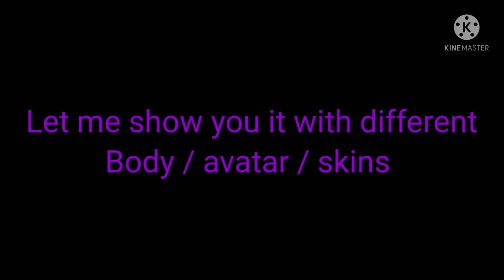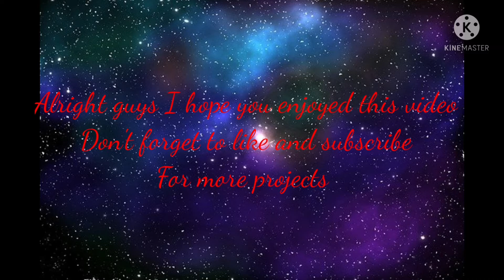I CREATED A LIMITED SHIRT FOR THE 500 SUBSCRIBERS !? 🔥🇨🇵👀🎃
Yo guys I'm sorry for don't uploading that much but I wait for the next update 🙏🙁👍

But if you want to buy my new ~Limited~ shirt you have to go buy it in my group ( The wild lifter ).